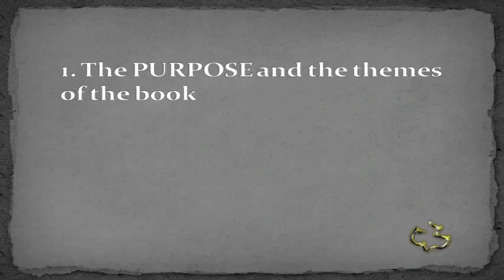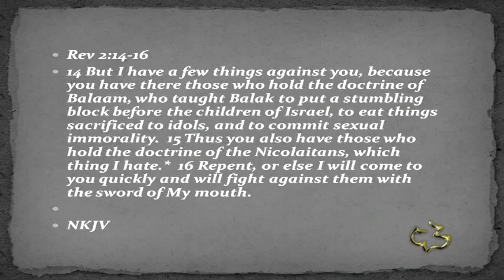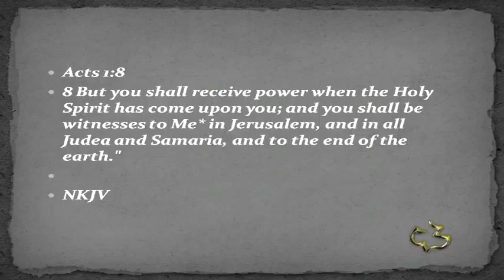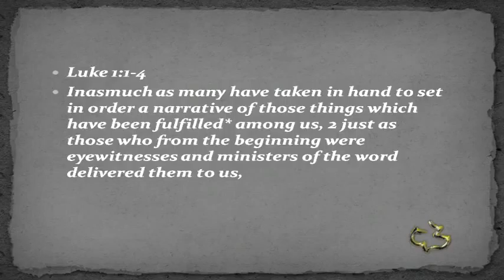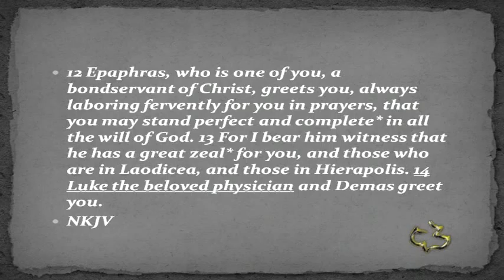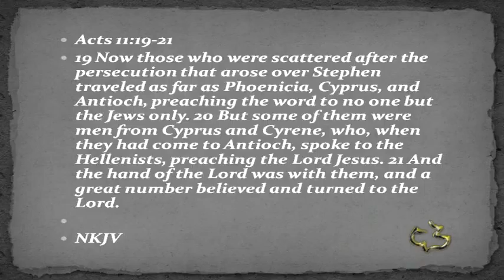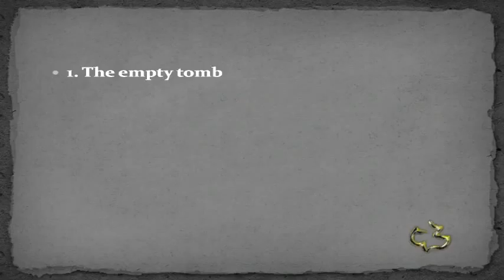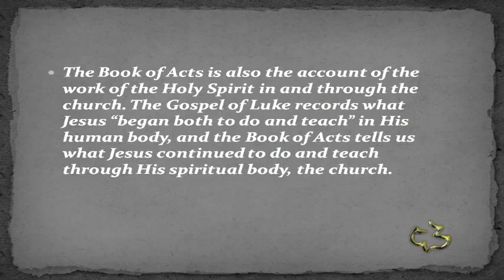New Testament - Acts 1:1-3 - (Introduction)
New Testament - Acts 1:1-3 - (Introduction)  - CC Windward - Pastor Tim

New Testament - Acts 1:1-3 - (Introduction) - Introduction - Calvary Chapel Windward - OAHU, HAWAII - Pastor Tim Newman - From Local Olelo / Oceanic / Time Warner Cable show "A View from Calvary" - Episode #: - Original Air Date: A.D.

PASTOR TIM's NOTES:

Acts 1:1-3
“Introduction to Acts”
1. The PURPOSE and the themes of the book

 1) To present history
 2) To give a defense
 Luke probably wrote while Paul awaited his trial in Rome.

3) To provide a guide and models.
 4) To show us the victory of the church despite persecution.

5) To trace for us the shift in the church from being a Jewish sect to becoming Jew and
Gentile in one generation.
6) To provide the details of a pivotal time of transitions.

7) To provide THE model for the church
 Rev 2:4, Rev 2:14-16
The church was already being rebuked by Jesus in 90 A.D.
Therefore, the only model that we have for the church is the book of Acts.
2. The PARTICULAR Characteristics of the book
1) One of the PARTICULAR Characteristics is its historical accuracy.
2) One of the PARTICULAR Characteristics is its literary excellence.
3) One of the PARTICULAR characteristics is dramatic description.
 4) One of the PARTICULAR characteristics is objective account.

5) One of the PARTICULAR characteristics is that one verse gives us the outline of the
book itself.
 Acts 1:8
 I. Witness in Jerusalem 1-8:4
 II. Witness’s in Judea and Samaria 8:5- 12:25
 III. Witness to the ends of the earth 13-28
 The date of the writing of Acts is 62 A.D.

3. The PREVIOUS account of Jesus.
Vs. 1-2
3a. Luke is writing to a PERSON.
Luke makes reference to this person in his first letter or account.
 Luke 1:1-4
"Theophilus"
 The name means ... A lover of god
 Notice the difference between the greeting here and in Luke 1:3
 Before it’s "Most Excellent Theophilus"
 Now it is just "Theophilus"
3b. Luke writes as the PERSONAL companion to Paul.
When writing about Paul’s journeys Luke will change his writing perspective and
move into the first person in chapter 16.
Acts 16:10-12, Acts 28:16
 Col 4:10-14
 Philemon 23-24
2 Tim 4:9-11
Luke is with Paul till the very end. Church history tells us that Luke is the one who
took care of the burial of the apostle Paul in Rome.
When and where was Luke saved?
The most likely scenario is found in Acts 11

Acts 11:19-21
There is evidence to suggest that Luke is one of the Greeks that gets saved at
this time.
Acts 11:22-26
 This starts to sound like an eyewitness account.
4. The PROOF of the resurrection.
Vs. 3
4a. The PROOF includes the reliability of the witnesses.
3b being seen by them
One of these men was of course the apostle John.
 1 John 1:1-4
Peter makes this statement concerning this proof.
 2 Peter 1:16-18
4b. The PROOF includes the following facts about the resurrection itself.
Vs. 3
“He also presented Himself alive after His suffering by many infallible proofs”
The Greek used here for the word proof, mean to prove with absolute certainty.
1. The empty tomb
2. His many appearances.
Luke 24:36-43
3. He continued to do miracles.
4. The dramatic change in the disciples.
We will see this as we continue our study in the book of Acts.
5. The subsequent events of history.